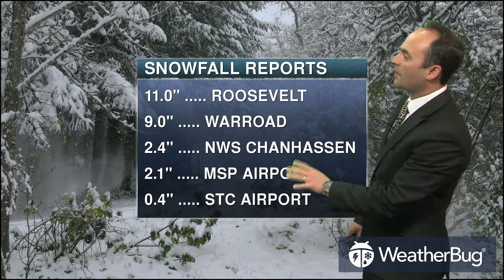Tuesday's North Central Regional Weather Outlook Dec 05, 2017